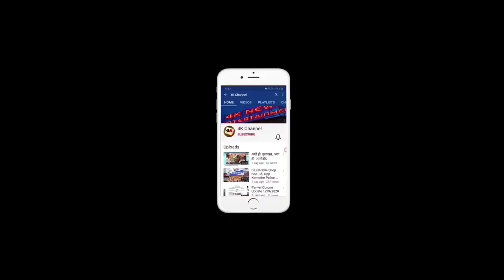Ek pal bhi jeena Paunga,Hindi Song. kamothe 4kchannell panvel filmindustry bollywood hashtag.